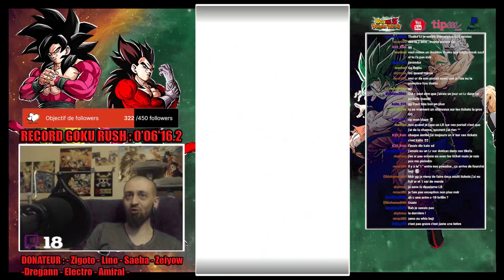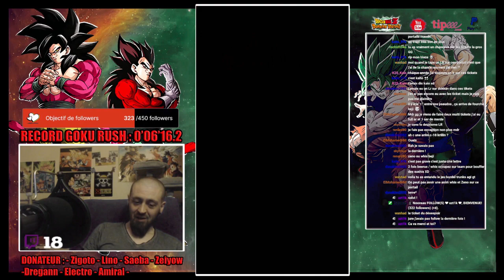DOKKAN BATTLE : INVOCATIONS TICKETS 7ANS + TICKETS RAINBOW !!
Yo les saiyans , aujourd'hui on invoque sur les tickets ...

Nul n'étant censé ignorer la loi, je vous rappelle que d'après l'Article 894 du code civil français, La donation entre vifs est un acte par lequel le donateur se dépouille actuellement et irrévocablement de la chose donnée en faveur du donataire qui l'accepte. Un don est irrévocable. il n'y aura donc aucun remboursement de don, quel qu'il soit.